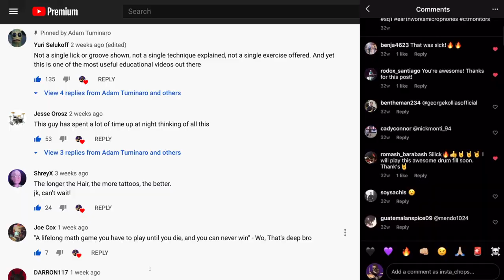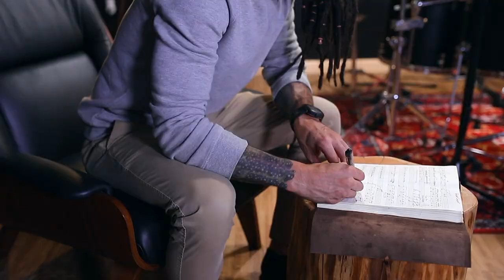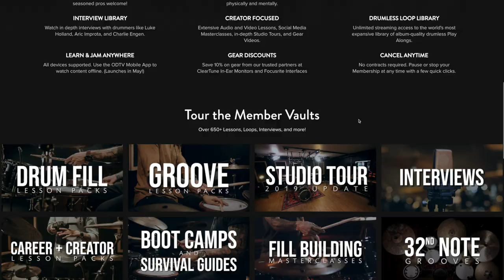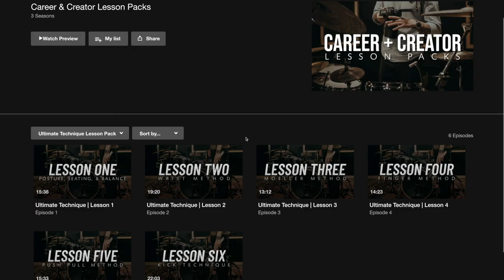5 Weird Reasons to Play Drums | OrlandoDrummer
OrlandoDrummer.com is a powerful education platform, designed to make you a better drummer for a fraction of the cost of traditional drum lessons. Join our community of thousands of drummers who are working to improve and grow every day with our massive library of lessons, drumless loops, interviews, and tons of other resources for drummers.

FREE 7 Day Trial to My Online Drum School

Loops featured in this Video:
EDM Vol. 1 Loop Pack
Chill Hop Vol. 1 Loop Pack
Blues Vol. 2 Loop Pack
Adam's Guitar Loop Pack
Ambient Vol. 1 Loop Pack

Adam Proudly Endorses:
Meinl Cymbals
Vic Firth Sticks
Evans Heads
Focusrite Interfaces
Earthworks Microphones
ClearTune Monitors
Slapklatz Dampeners

01:08 | Left Brain and Right Brain
03:34 | Physical Fitness
05:10 | The Drum Community
07:41 | Inspire Confidence
09:57 | Playing Other Instruments